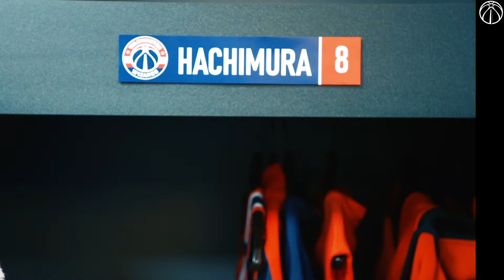Sights and Sounds: Wizards vs. Nuggets - 7/22/20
The sights and sounds from our first scrimmage game against Denver.